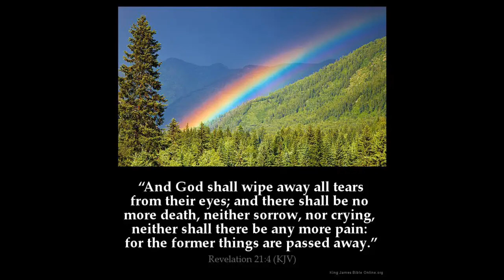MY MOM PASSED AWAY: GOD'S APPOINTED TIME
*Update:* I grew into being a cessationist where the miraculous gifts of tongues and healing are concerned. For more biblical information about 'speaking in tongues' please watch this helpful podcast of Josh Buice, Scott Aniol and Virgil Walker of G3 Also, being waterbaptised doesn't mean you're a new creation in Christ! You're a new creation in Christ after you're born again. This is by the grace of God, it's His gift of salvation and not something you've worked for or deserved.

My mom passed away on Friday the 21st of August 2020.

On the August 1st she visited me in Noordwijk to meet my boyfriend (meanwhile fiancé!) Bart and Mrs. A. We had a great day together and I will always treasure those moments. The next day my mom got a stroke. She fell on her head in her beloved garden, but fortunately was found by her neighbour. An ambulance brought my mom to the Radboud UMC hospital in Nijmegen, where she stayed at the ICU for several weeks until she passed away.  Bart and I were present when she breathed out her last breath. That moment was beautiful and intimate, because it was just my mom, Bart, myself and the Lord. God really showed Himself in all those weeks at the hospital, but the moment He took my mom home was the most special of them all. My mom suffered from many physical complaints. She wanted to be with the Lord for a long time already.

Everything that has happened until my mom's passing has been God's perfect timing:

* My mom's new house in Westervoort
* Me becoming a person of faith in 2019
* My waterbaptism in 2019
* The 'Christmas flowers' for my mom's neighbour
* The Bible I gave my mom in January 2020
* In June 2020 I spend four days at my mom's because I had a couple of days off before I started a new job.
* The moment I met Bart at the gym in July 2020
* My mom meeting Bart one day before her stroke
* The knee surgery my mom was scheduled for on the 14th of Augusut 2020 and she was nervous about for months already (due to her stroke it got cancelled)
* All of the extra time we received by God's grace and people could say goodbye to my mom
* The final moments with my mom, in the presence of the Lord and Bart

In this video I'm not only sharing  what happened during my mom's sickbed, but also talk about the relationship I had with her in the past. It wasn't a very good one for most of our lives. All honour to God for restoring everything and giving us those precious moments in her last days. "And we know that all things work together for good to those who love God, to those who are the called according to His purpose." ~ Romans 8:28 (NKJV)

I'm thankful my mom got to meet Bart and they got along so well. At the hospital she often got a smile on her face when she saw him. She didn't even smile at me like that and I was her daughter! XD The Lord carried me through those hard times. He was the Reason I could remain peaceful and joyful. I remember my dad asked me if I REALLY was that strong or only pretended to be? My reply was: "I can do all things through Christ who strengthens me."~ Philippians 4:13

Today marks exactly one year after my mom's passing. A lot has happened in the mean time! God took one life, but He also gave me two in return: Bart and his son Sem. I'm forever thankful for them! They're the little family I always wanted and I'm looking forward to our future together. My life is pretty busy with taking care of Bart en Sem, working two jobs, church life, fellowship with brothers and sisters and many more things.

The moments I miss my mom the most is when I have my Quiet Time with the Lord. In His presence I can truly give in to all the hurt and grief I feel over her loss. There's many moments I really feel like calling my mom and talk on the phone for hours like we used to do. She knew EVERYTHING about me! All the shady things I did in my old life, every boyfriend, crush or infatuation: my mom knew it all.

It's a great comfort my mom accepted Jesus as her Lord and Savior and she's in heaven now. She finally has the complete healing she deserved for so long already.

Until we meet again, mom!

Bart and I love you!